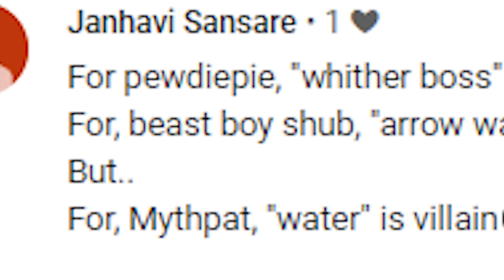My NEW PET in LAVA HOUSE Minecraft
In today's video we play Creative mode in Minecraft. We make a lava housein volcano in Minecraft.We also find a Magma Cube pet.This is Minecraft funny video in Hindi.